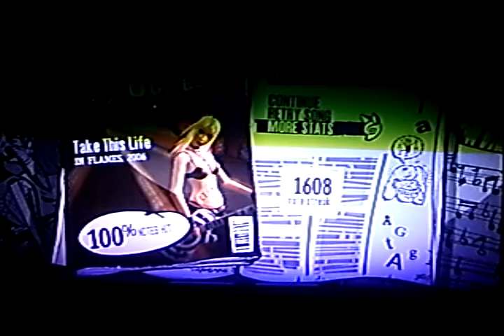Guitar Hero 3 - Take This Life - 100% FC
Fucked up the SP...FML

Oh well. I JUST FC'D Take This Life!! n00bs like Chris Kinkead can't even PASS this. Some consider this song the #3 hardest song in the game (even though they are wrong.) My 3rd best FC on GH3. Oh yeah I FC'd Cliffs of Dover now I just need to worry about getting on video.

I might try to go for a reFC but not right now.